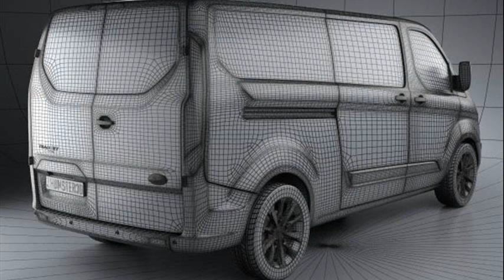ford transit custom parts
ford transit van custom parts
ford transit connect performance parts
ford transit aftermarket parts
ford transit connect custom parts